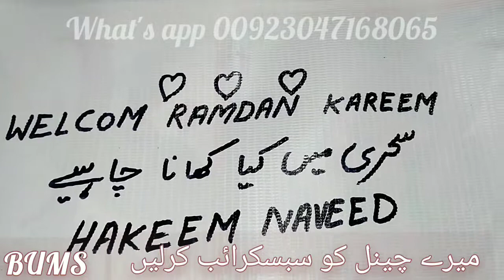Sehri Mein Kia Khana Chahiye||Hakeem Naveed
Hakeem Naveed FTJ